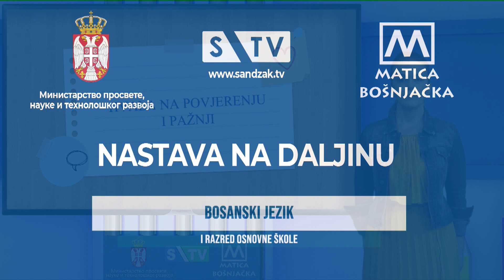OŠ-R1 Bosanski jezik odjava